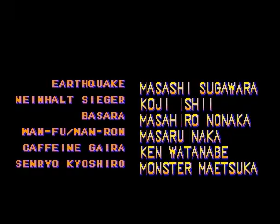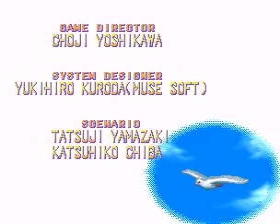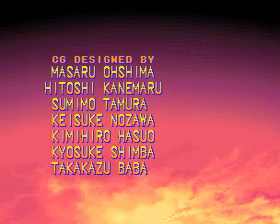Let's Play Samurai Shodown RPG in English - Part 18 - Credits (no commentary)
This is a full playthrough of the translated beta of Samurai Shodown RPG, with commentary by the translator. And no, the beta is not being put up for download.